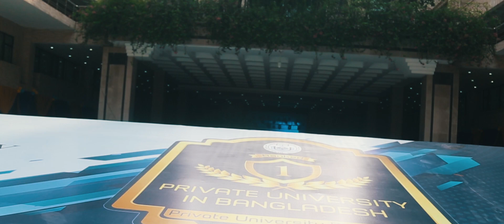North South University Bangladesh Ranking Celebration | Promotional | Audio Visual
Title: NSU Ranking Celebration
Client: North South University
Agency: Starcom Worldwide, Bangladesh
Production: Cinepoetic
Cinematographer: Prodip Saha